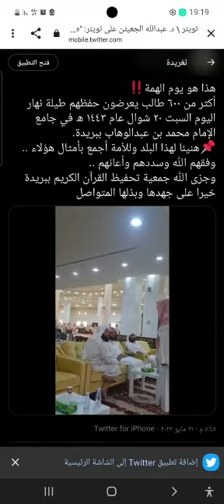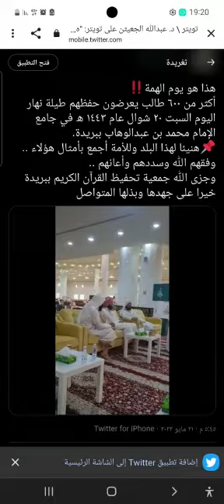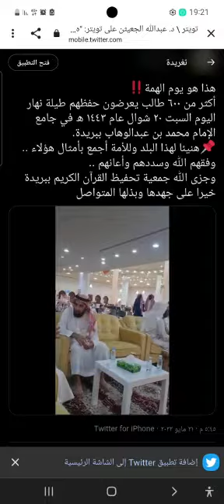أكثرمن600طالب يعرضون حفظهم لكتاب الله تعالى طيلة نهار السبت20 شوال1443🇸🇦❕اللهم بارك فيهم وعليهم.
{ن ۚ وَالْقَلَمِ وَمَا يَسْطُرُونَ}
✨ليس العلم ما حفظ .إنما العلم ما نفع✨

{فَفَهَّمْنَاهَا سُلَيْمَانَ}
قصص ودروس

{نتعلم سوياً فقه المناسك}

وَذَكَّرْ🕌

{قناة إعلانية عن مجالس العلم في العالم الاسلامي}